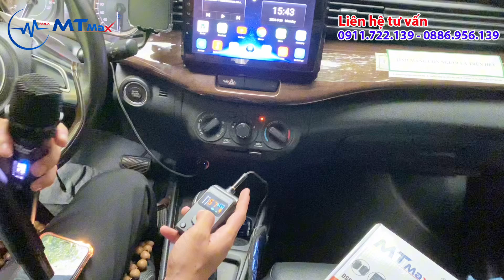Hát karaoke trên xe hơi bằng micro Bx8Pro